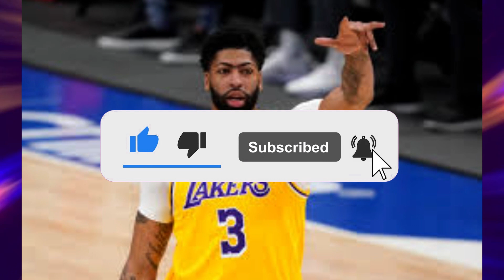🚨 URGENT BOMB! ANTHONY DAVIS SAD NEWS! LOS ANGELES LAKERS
🏀 Go win, Lakers
Hello Lakers fans, welcome to the Los Angeles Lakers News Top channel, the channel seeks the best information for you who are passionate about the Lakers and want to receive the best news from the Lakers, daily you will have: Lakers signings, Lakers speculation , Lakers Updates, Lakers Rumors, Lakers Trade, Lakers News.

🚨 OBS: Enjoy Lakers fan and enjoy our content a lot!